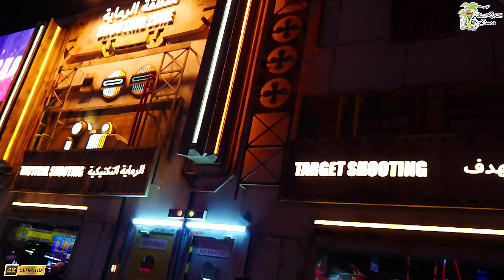Dubai Global Village 2023 | Part 2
Hello Friends
This Video is Part 2 of Global Village. I hope You will watch it and get Enjoyment in this Video

global village season 26
global village tour dubai
dubai global village tour